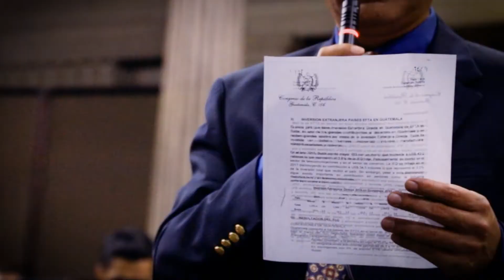🔎TransparenciaLegislativa, proyectos de Orden del Día para Sesiones Extraordinarias.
Los diputados han sido convocados para la celebración de dos Sesiones Extraordinarias esta semana, aquí te compartimos los temas que discutirán en las mismas.